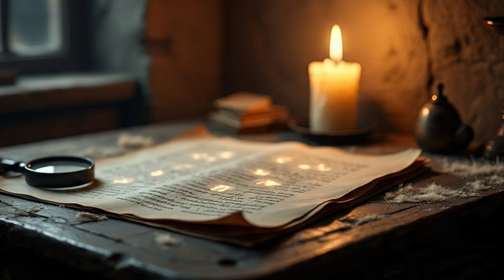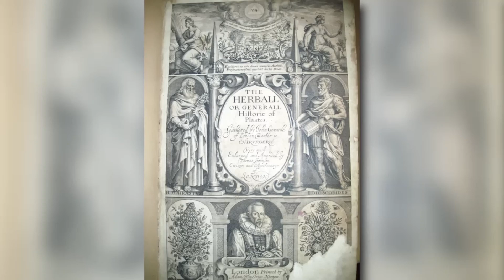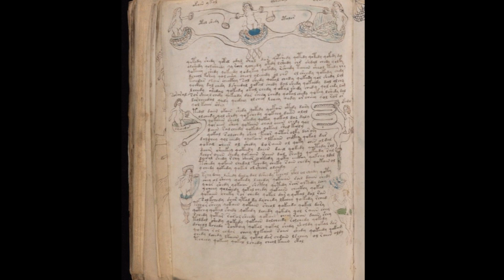AI Decoded the Voynich Manuscript But It's Not What You Think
AI claimed to decode the mysterious Voynich Manuscript — a book no one has been able to read for over 600 years. But did it really? In this deep-dive, we explore the manuscript's bizarre history, strange symbols, and the shocking role artificial intelligence played in its supposed translation. Was it real... or just a digital illusion?

Step into the world of unsolved mysteries, secret codes, and ancient languages in this episode of *Down the Rabbit Hole with Eddie*.

Timestamps:
00:00 – AI Decoded the Manuscript?
01:00 – What is the Voynich Manuscript?
02:00 – AI Attempts to Crack the Code
03:30 – The Shocking Translation
04:30 – The Expert Backlash
05:00 – The Mystery Remains...